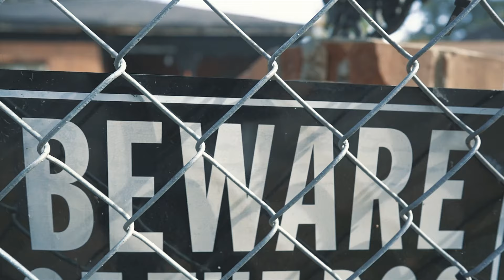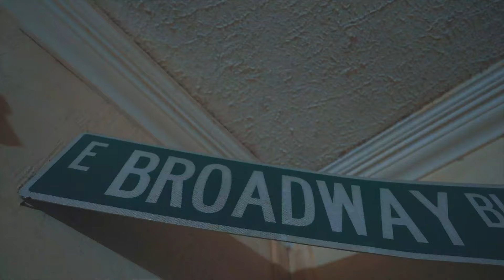Johnny Dynamyt Kroon - Funnin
Johnny Dynamyt Kroon Funnin around for 2022. Shot by Memphis Films in the Great city of WEST MEMPHIS, where everything is Right Off Of Broadway.